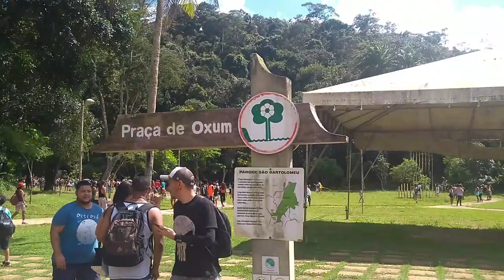Vlog Parque São Bartolomeu minha manhã de domingo trilha ecologica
▬▬▬▬▬▬▬▬▬▬▬ஜ۩۞۩ஜ▬▬▬▬▬▬▬▬▬▬▬▬▬
Olá meus amores, o vlog de hj é um pouco da minha manhã de domingo, fomos no parque São Bartolomeu que fica aqui no Subúrbio de Salvador, uns 20 minutos da minha casa, gravei um pouco do parque pra vcs. como eu passei mal, não puder ir até a represa, mais não vai falta oportunidade. beijos.